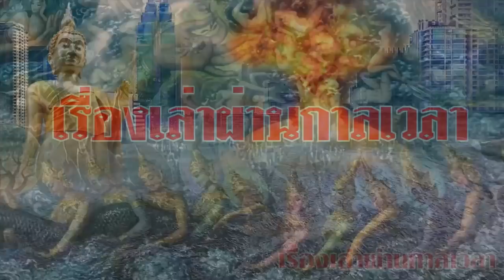9 เหตุการณ์ต่อไปนี้ คือการเปลี่ยนสู่ ยุคพระศรีอาริยเมตไตรย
9 เหตุการณ์ต่อไปนี้ คือการเปลี่ยนสู่ยุค พระศรีอาริยเมตไตรย
#9 เหตุการณ์ต่อไปนี้